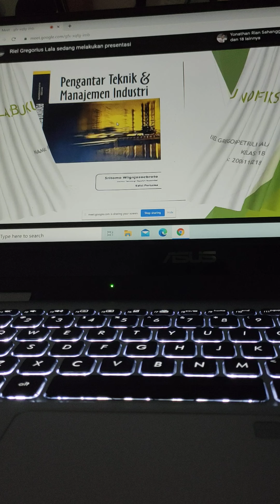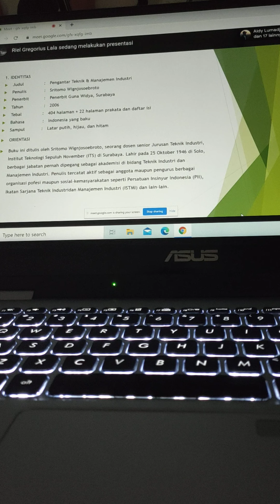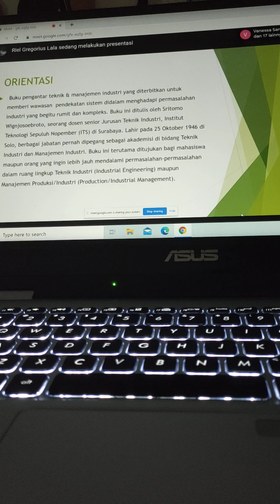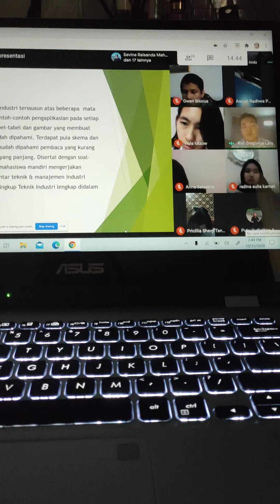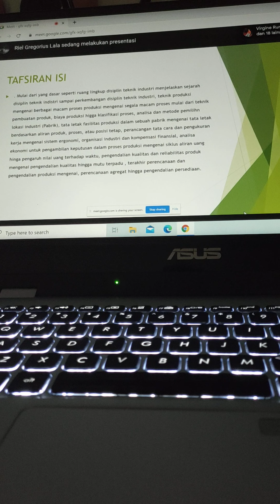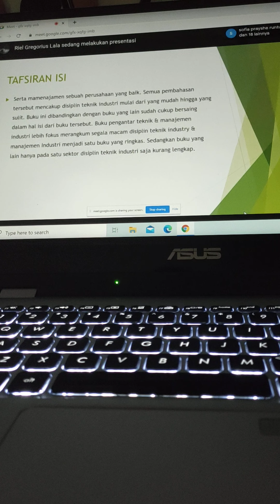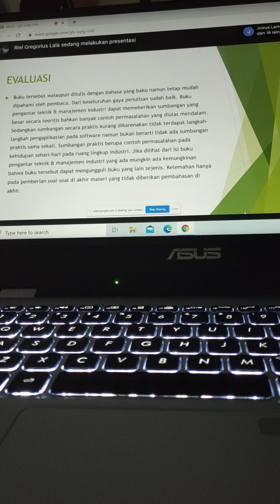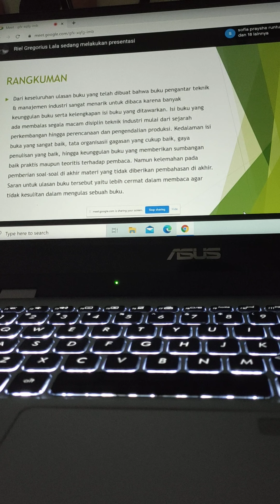B⁴/MANAJ/ "PENGANTAR TEKNIK DAN MANAJEMEN INDUSTRI" || REVIEW NON FIKSI || MOD⁴ MKKBI.